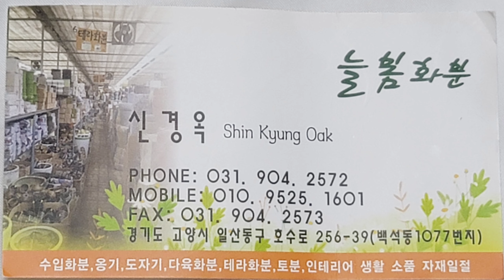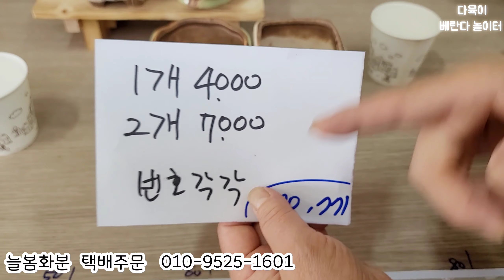택배가능 다육이화분 세트10%할인 다육이해충영양제 배합토 일산백석늘봄화분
식물 영양제부터 병충해약 마사토 휴가토  난석 다육이볼 다육이배합토 다양한부자재와 화분까지 모두 만나보실수 있으세요